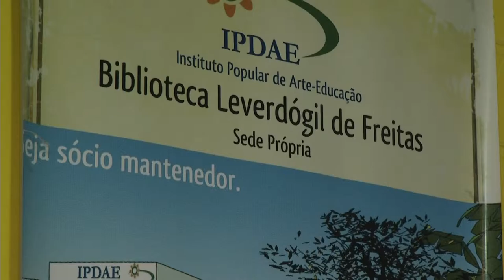Panorama |TVE - Boletim - Instituto de arte-educação busca recursos para sede própria- 02/05/19